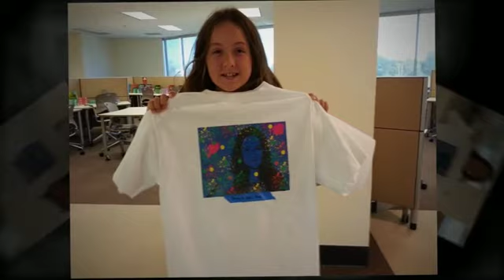2012 TWLC Summer Academy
Take a look at a nice recap video of everything that happened during the 2012 session of the TWLC Summer Academy. To find out more about the Tiger Woods Foundation or the TWLC Summer Academy visit tigerwoodsfoundation.org